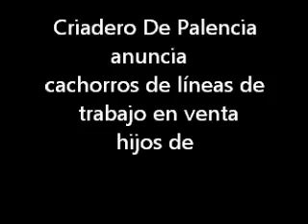Cachorros pastor alemán línea de trabajo Hijos de Boris Solidblack y Tisia de la Senda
cachorros de trabajo en venta